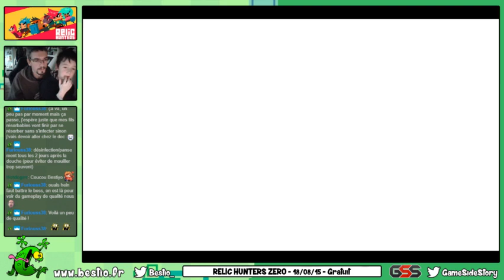RELIC HUNTERS ZERO - Découverte en famille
J'ai toujours lu de bonnes critiques à propos de Relic Hunters Zero et je comprends maintenant pourquoi. Le jeu est vraiment très agréable et est de plus gratuit. Au fil de votre avancée vous déterrerez des reliques qui vous octroieront des bonus pour vos prochains essais (plus de dégâts, régénération de munitions, etc.). Je me suis vraiment éclaté avec mon fils et je vais prendre un pack supporter pour tester la suite qui devrait sortir d'ici la fin d'année, en plus nous pourrons y jouer à trois !